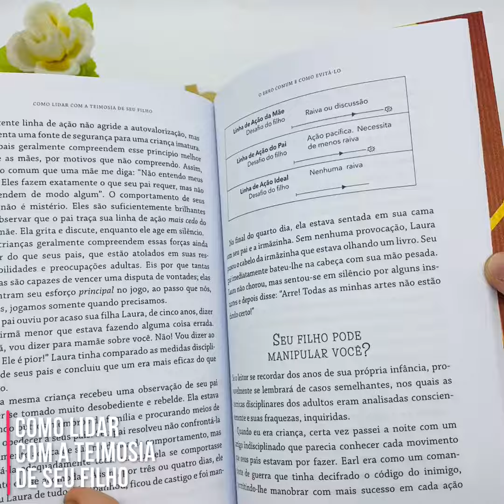Por dentro livro: Como lidar com a teimosia de seu filho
Quantas vezes seu filho pequeno já teve um ataque de teimosia nos lugares mais inconvenientes, como supermercado, igreja, casa dos avós ou alguma festa? E quantas vezes você não conseguiu controlar a situação ou resolver o problema como gostaria?

Neste indispensável clássico, James Dobson apresenta uma ajuda pratica para todo pai ou mãe que tenha o desejo de controlar melhor seus filhos pequenos. Abrangendo diversos assuntos relacionados a desobediência e a teimosia, Dobson enfatiza de maneira sabia e equilibrada a disciplina dos filhos.